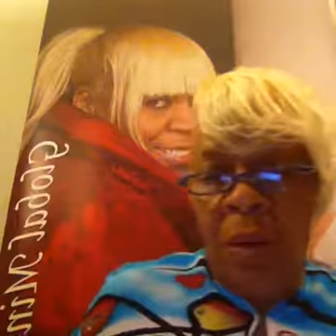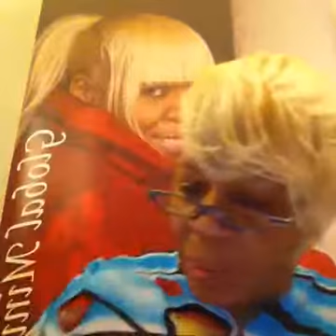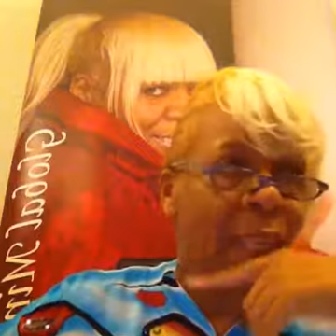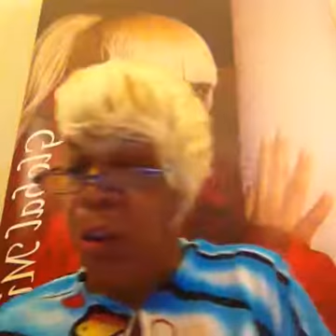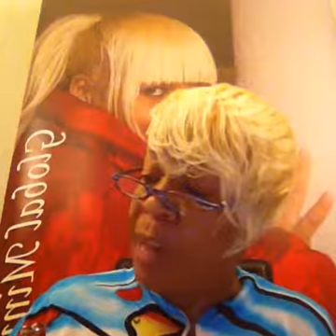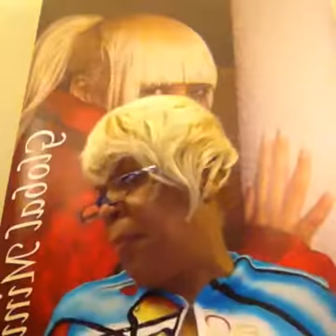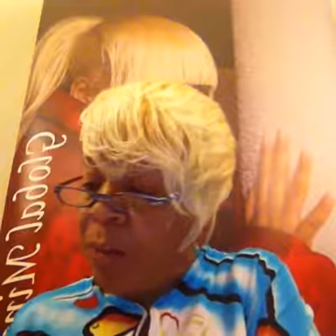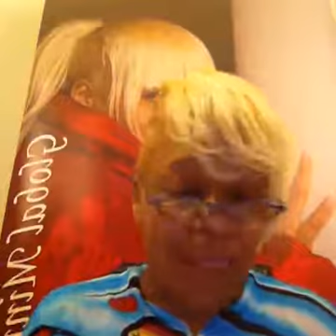IT'S SUPERNATURAL: Will The Land Reject or Receive Your Seed